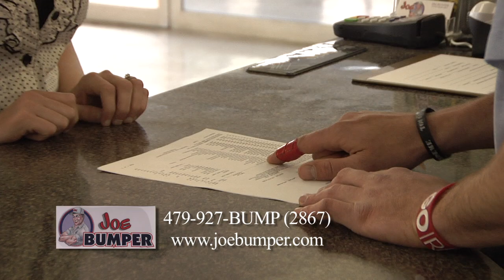Joe Bumper Commercial Version 2